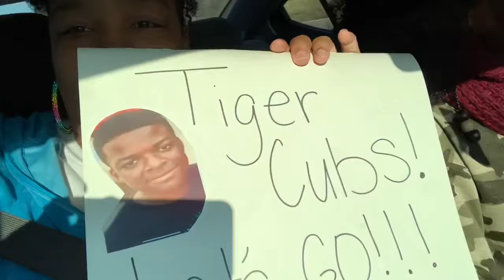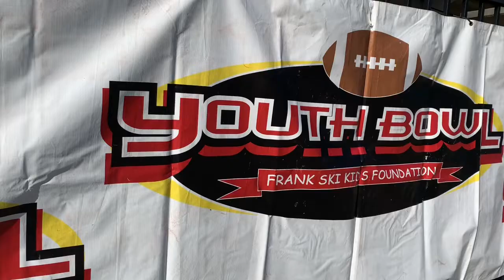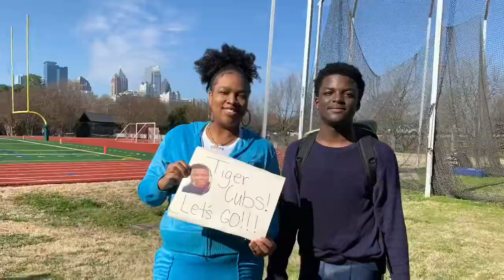Frank Ski Youth Bowl FOOTBALL Vlogmas day 15